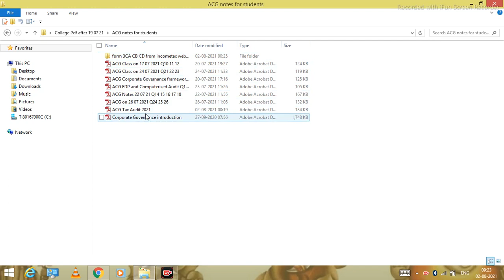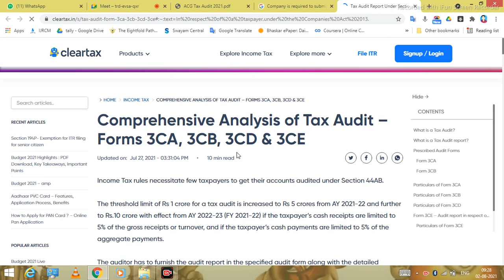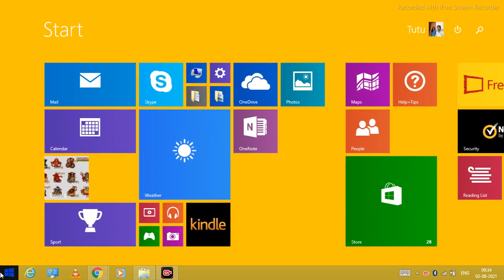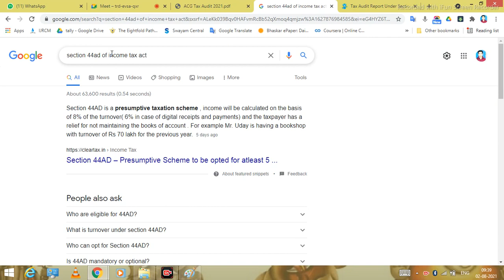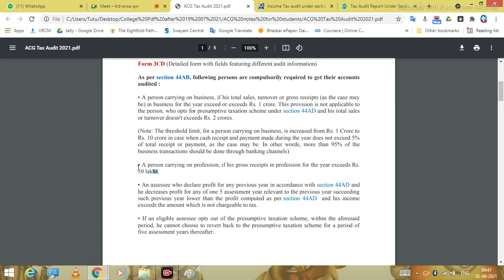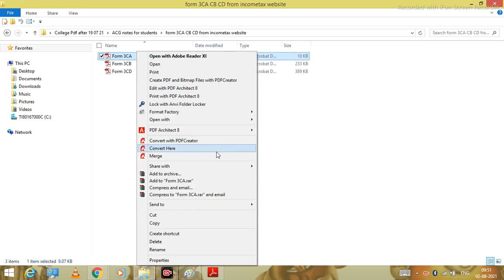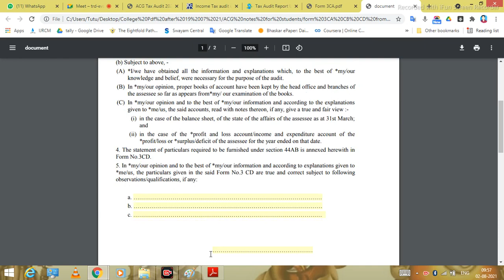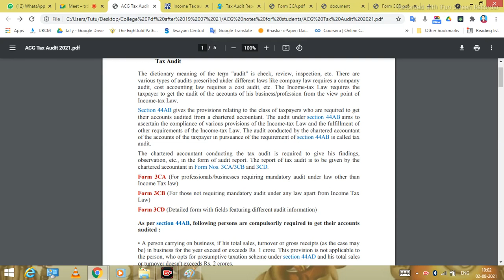Tax Audit 2021 BCom Auditing and Corporate Governance Class on 02 08 2021